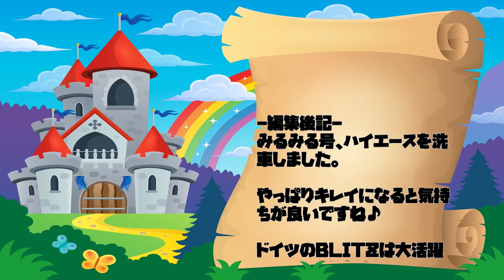ハイエースをピカピカに洗車！おすすめの洗車グッズをご紹介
みるみるランドの愛車、みるみる号（ハイエース）を洗車しました。

今回の洗車で使用したグッズはこちらです。

～TAROWORKS（タローワークス）～
・321カーシャンプー
・洗車用折りたたみバケツ
・伸縮スポンジモップ ムートンファイバー
・タイヤクリーニングブラシ
TAROWORKSの洗車グッズはこちら

～その他～
・ドイツ製超吸水フキンBLITZ（ブリッツ）

・SOFT99 SUPER CLOTH BIG&WIDE

ハイエース洗車グッズの詳しいレビュー記事はこちら

- 運営者情報 -
株式会社パブロック